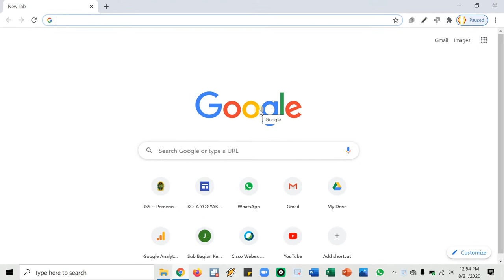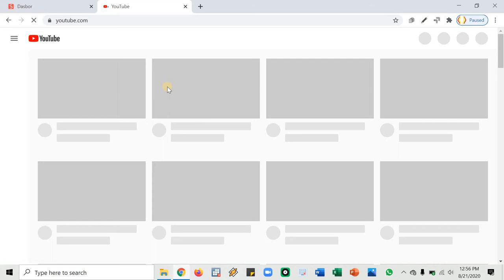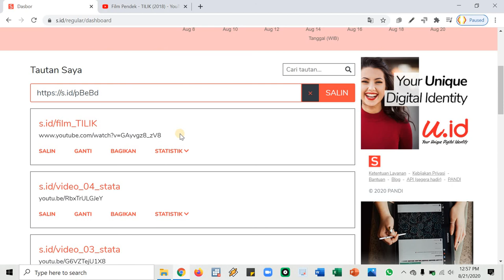Video PJJ 02